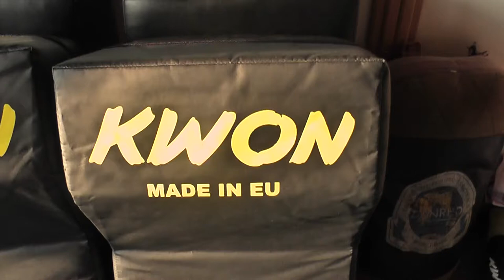2014-07-31 Boxen Deckungsverhalten nach Frontalangriff - Sugambrer Fightclub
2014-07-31 Boxen Deckungsverhalten nach Frontalangriff - Sugambrer Fightclub